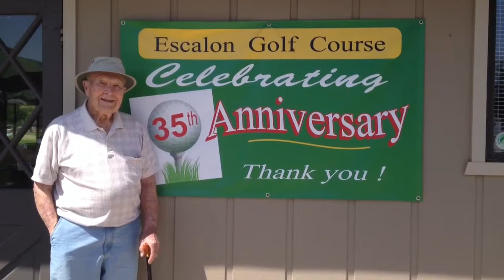Escalon Golf Course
Escalon Golf Course, founded by former city mayor Tom Hagan, celebrates its 35th anniversary.